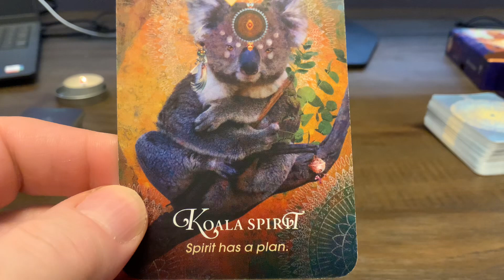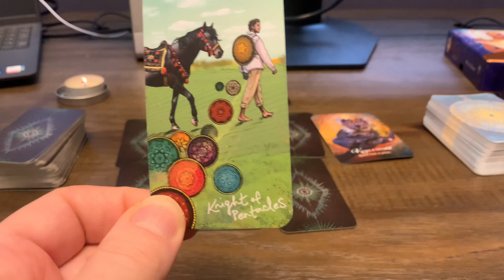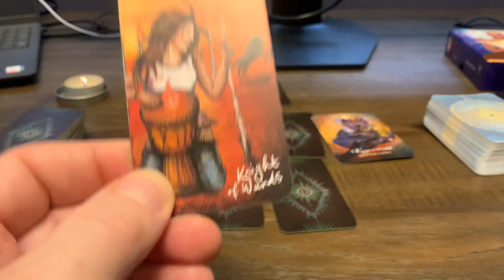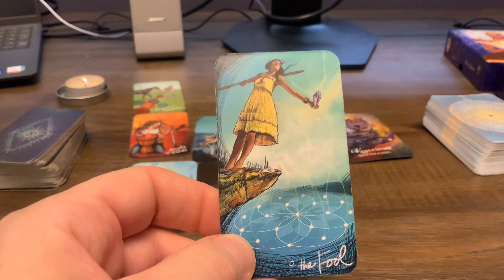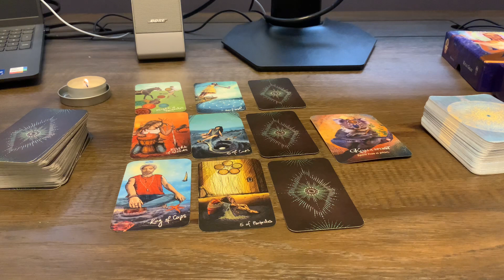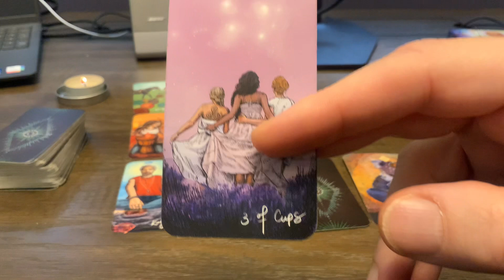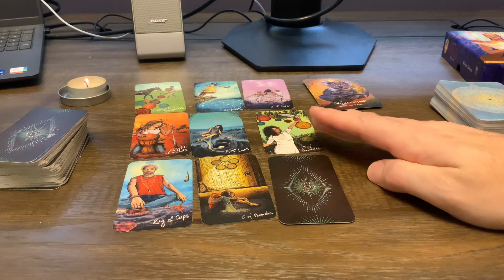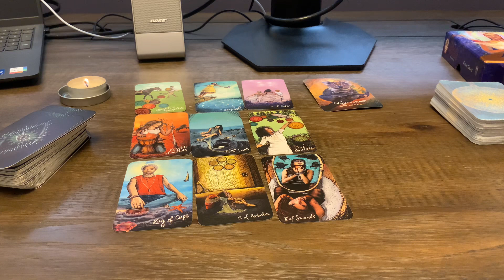♑️Capricorn January 2024 Love❤️ Relationship Tarot Reading Help is always available